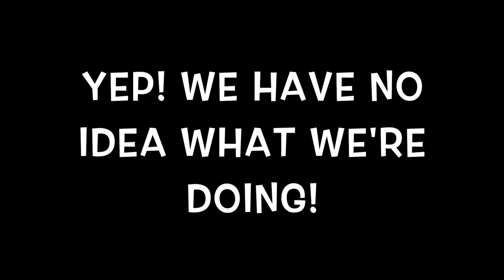Handling360: Liz's Story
This is Liz's Handling360 story. She's based in the UK and has been training agility for 2 years, joined Handling360 in 2016 and started competing at KC shows this year. She's also doing weekly classes with a trainer who is a long-time Handling360 student herself. Liz's dog is called Inky and is a 3-year-old cockapoo. She won into KC Grade 5 this season and achieved her silver agility warrant. Handling360 concepts make training easy and fun :-)